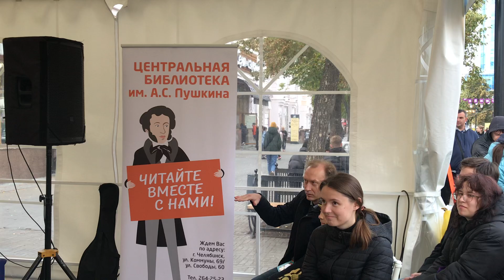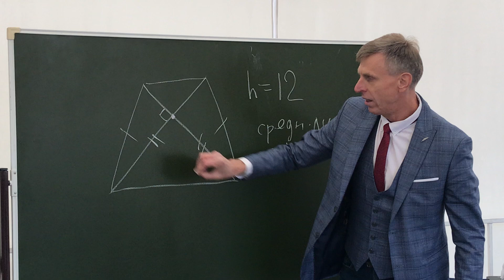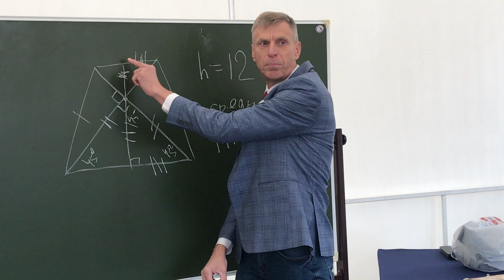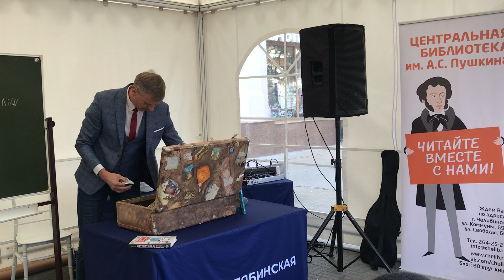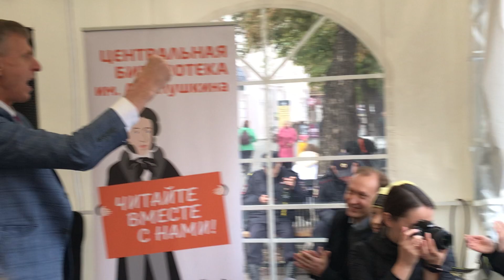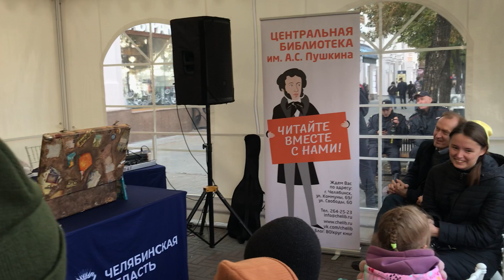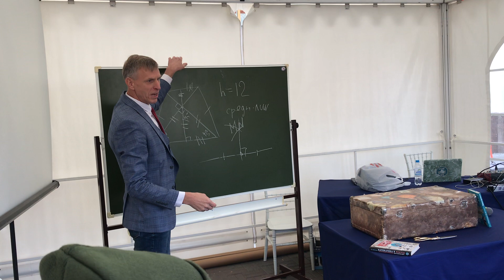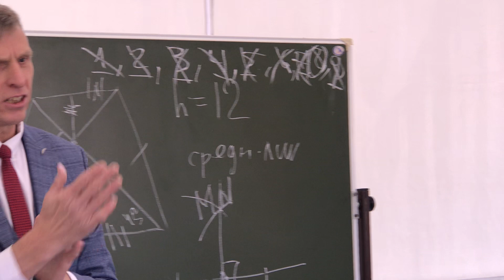Уличная математика и фокусы